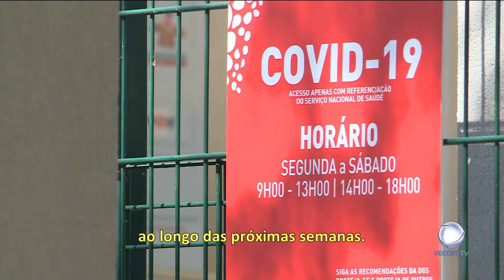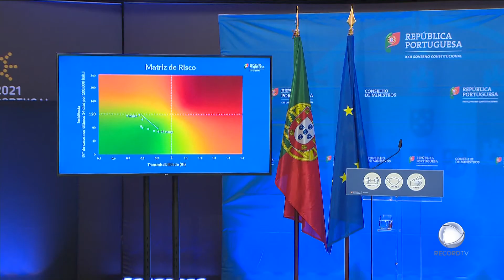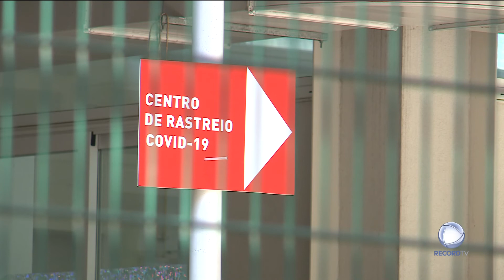Virologista apoia restrições em Lisboa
A virologista Laura Brum considera as medidas adotadas em Lisboa essenciais para evitar a propagação dos casos para o resto do país. Alerta, no entanto, que a subida de contágios não é por si só razão para alarme nesta fase.